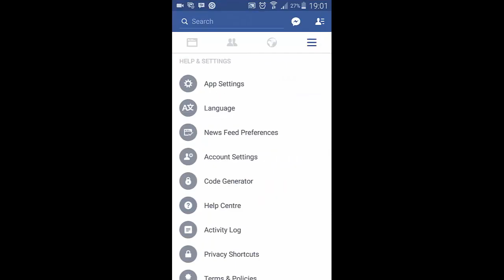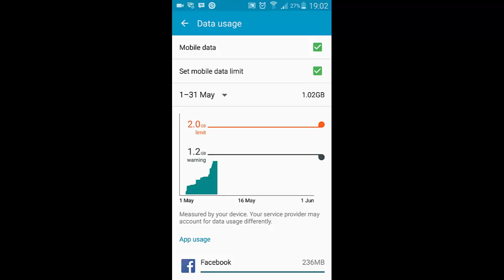Software auto updater part 2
what are my videos about is the BIG question?

►Just a quick note before you watch my videos

All characters in this game are 18 and older, i will not play any games that have younger than 18 in the game. i will not play games where there are underage kids in.
DO YOU WANT A PARTNERSHIP CHECK THIS OUT
use above link and register for partnership
MUSIC
►Unless stated as to the name of the Track, the tracks name wouldn't
    be here!!
Please request any game play videos so i can play it.  or any videos you want to see ill do it.

Below is the link to my partnership go and have a look and join there guys.

Please visit my social pages.